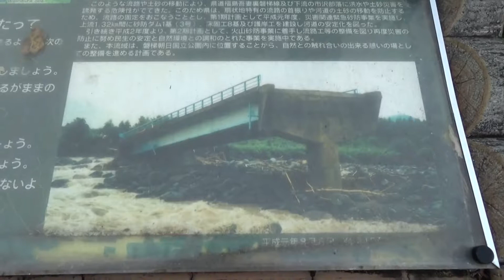新大倉川橋 （福島2018.9.30）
福島県の橋です。裏磐梯の秋元湖に流れ込む川です。
この橋は災害で大きな被害を受けましたが、復旧されました。
駐車場にその時の様子や治水事業の説明がありました。
この段々になった治水がおもしろいです。
水量が多いなと感じました。翌朝台風２４号が通過します。